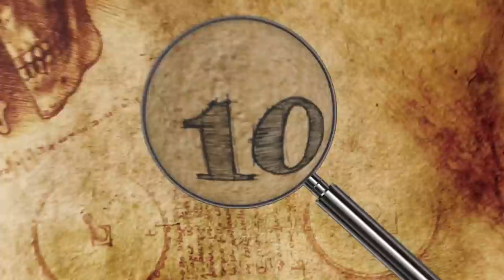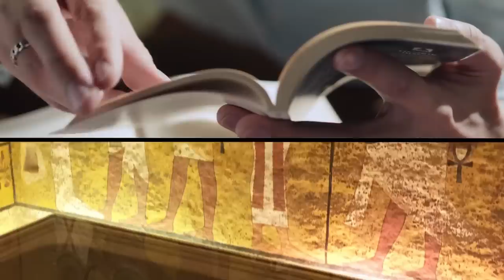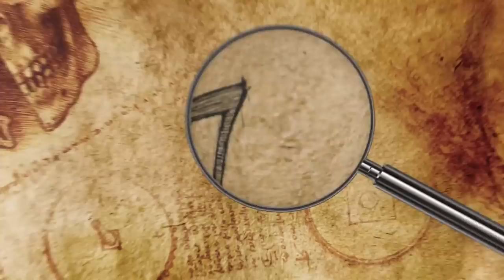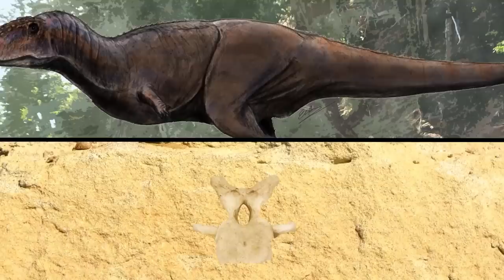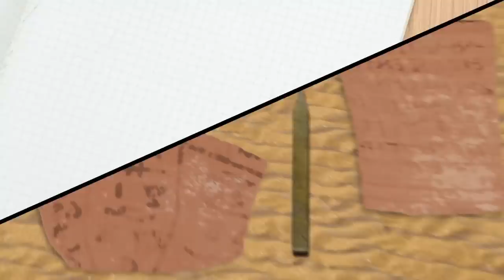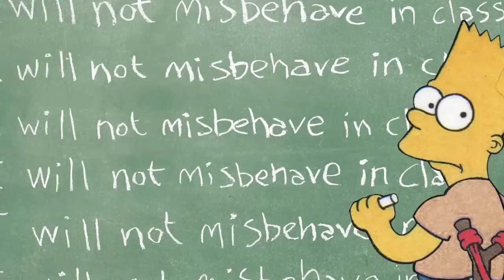10 Most INCREDIBLE Recent Discoveries From Ancient Egypt!